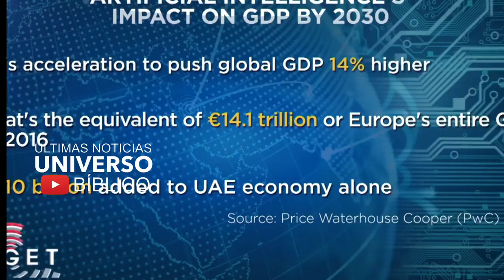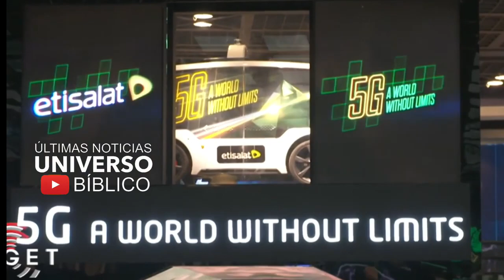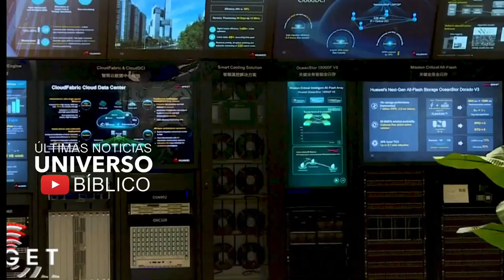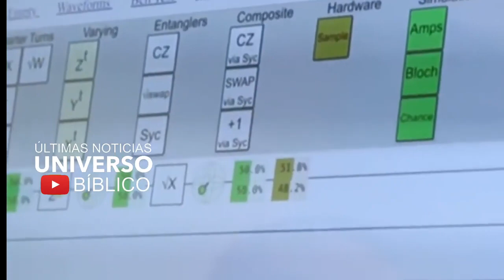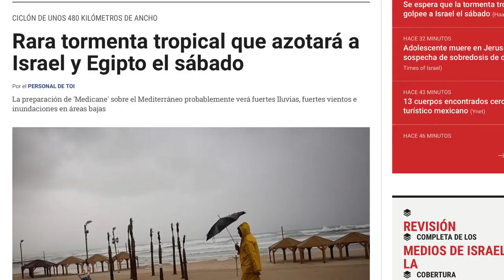BOLLETTINO PRE-APOCALITTICO 26/10/2019